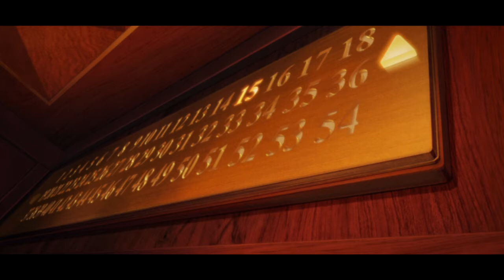ＰＡＰＲＩＫＡ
Paprika 2006 Satoshi Kon Susumu Hirasawa Yasutaka Tsutsui Science fiction film/Thriller Megumi Hayashibara
Dr. Chiba Atsuko, Paprika Tōru Furuya Dr. Kosaku Tokita Kōichi Yamadera Dr. Morio Osanai